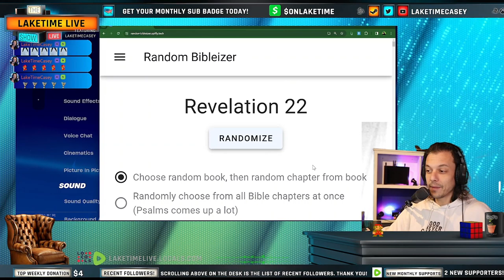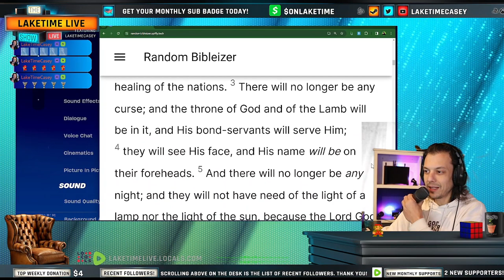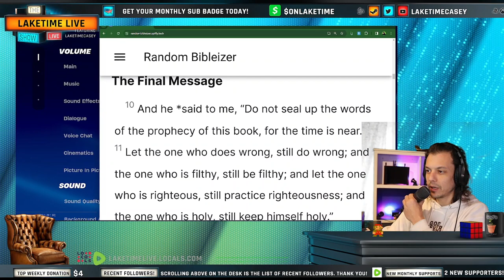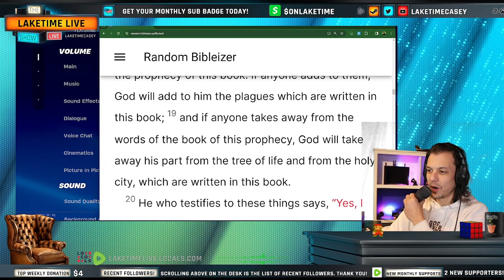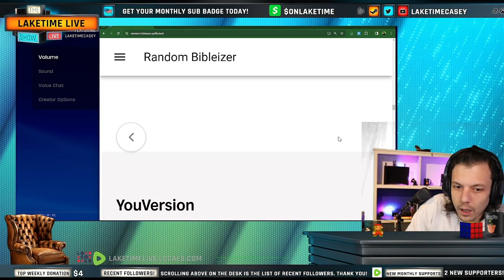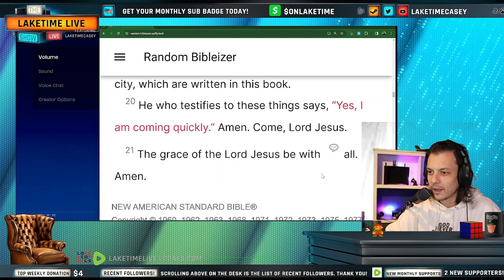Revelation 22 - Random Bible Chapter is the Last Chapter of the Bible on the Last Day of the Year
How cool is this!?

(even if its gregorian)

$onlaketime